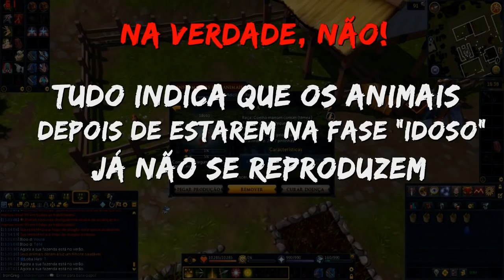Projeto de Obra Rural! - Primeiras Impressões | RuneScape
O Projeto de Obra Rural é a mais nova forma de treinar a habilidade de Agricultura, e foi uma das atualizações mais pedidas pela comunidade.
Caso queira pular o vídeo, até os 15:50 eu estou fazendo apenas o Tutorial do Projeto...

🐇Requisitos🐇

🌴17 de Agricultura;
🚧20 de Construção;
🌑Acesso à magnetita de Ardonha
💰 Assinatura do RuneScape

🔽Você deve estar se perguntando: como consigo os animais para minha fazenda? Bem, você pode obter animais:

⚡Caçando
⚡Evocando
⚡Cultivando cogumelos
⚡Matando animais

🔼(Todas as opções acima resultam na morte dos pais e no roubo dos filhos)

🔽Porém, você também pode comprar alguns animais da Vovó se quiser.

🔽Quando tiver os animais, seguem aqui alguns dicas de como a fazenda funciona:

🔽Há quatro cercados diferentes: pequeno, médio, grande e de criação. É neste último que você pode fazer muitos filhotes e tentar criar a raça perfeita.

🔽Criar novos animais pode resultar em benefícios e características diferentes, e eles podem até ter várias características acumuláveis. Por exemplo, um animal criado pode ser menos suscetível a doenças, ou dar mais EXP do que o normal. Alguns podem ter um potencial maior de ter ouro no estrume - sim, você ouviu isso corretamente.

🔽À medida que seu animal cresce, você poderá coletar EXP e materiais dele.

🔽Também há uma chance de produzir uma versão brilhante super-rara de um animal! Porém, você também pode acabar dando a luz a um animal maligno.

🐇Recompensas🐇

🔽Adubo padrão e ultra-adubo;

🔽Poções de treinamento novas (desde as padrão até as extremas) - os ingredientes secundários são ganhos coletando a produção dos animais.

🔽As poções de treinamento são: Divinação, Caça, Invenção e Criação de Runas.

🔽Há também a nova Roupa de Agricultor Mestre. Esta é a primeira roupa de habilidade de elite que não é ganha nas Arcas do Tesouro, mas sim no jogo. Viva!

🐇Premier Clube🐇

🔽Todos os membros do Premier Clube Ouro podem receber uma arca no Mercado Geral. Dentro dela, eles encontrarão um surpresa nova!